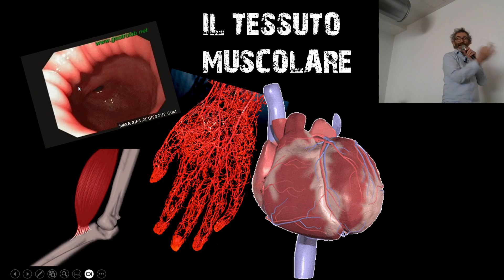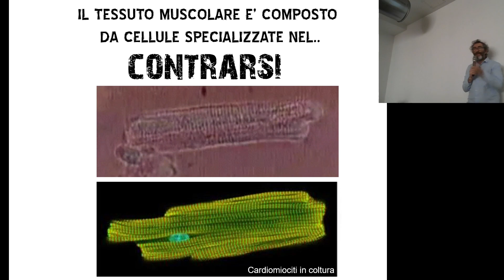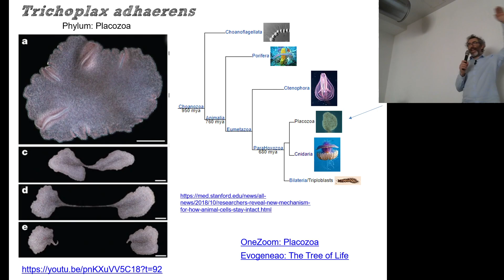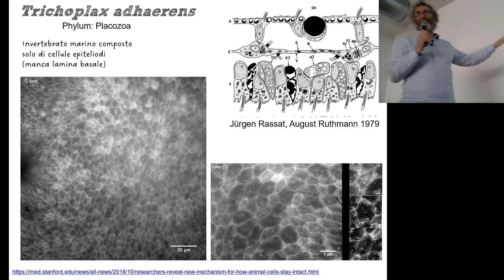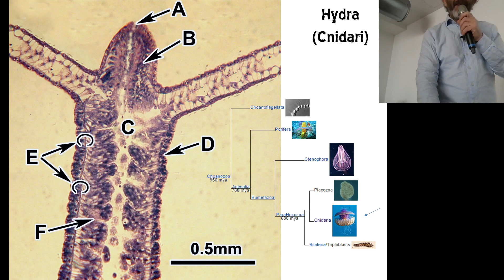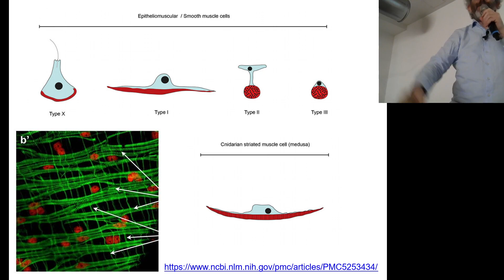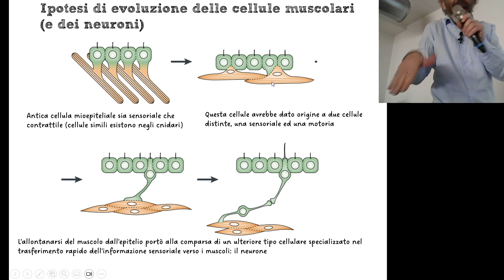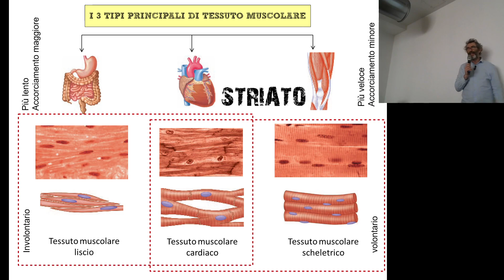BCT_A_Tessuto Muscolare Introduzione Evolutiva